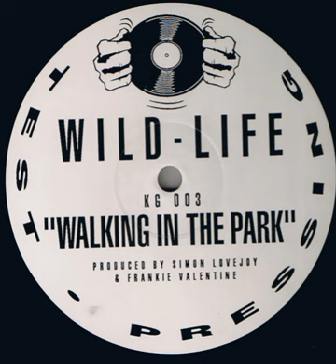Wild Life - Walking In The Park (Radio Mix)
Kooky Grooves – KG003 UK 1993